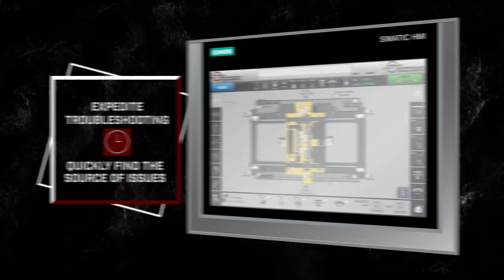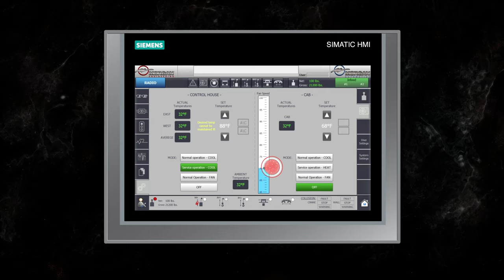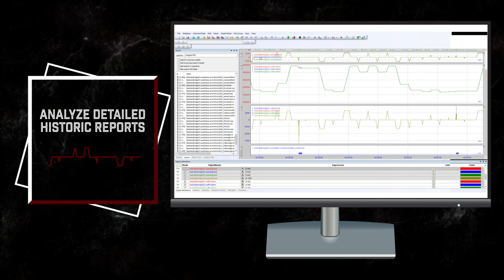Monitor your Crane's Health with Morgan Crane Management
Monitor your crane’s health in an easy-to-read graphical interface. Simplify troubleshooting with alerts and interlocks to quickly start repairs.